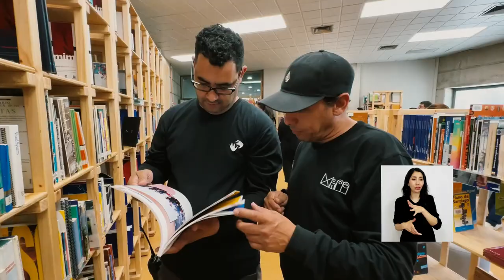Mediateca Interactiva: Aquí te contamos sobre esta nueva sala del MIM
Desde este jueves 24 de octubre las y los visitantes del Museo Interactivo Mirador (MIM), podrán acceder a un nuevo espacio: la Mediateca Hipatia, que debe su nombre a la destacada filósofa, astrónoma y matemática griega que trabajó en la Biblioteca de Alejandría y dedicó su vida al resguardo y transmisión del conocimiento, en el siglo IV.

Esta nueva sala, que se inaugura en el Día Mundial de las Bibliotecas, está ubicada en el segundo piso del museo, tiene más de 100 metros cuadrados y buscar dar al acceso a la ciudadanía a recursos bibliográficos, como libros y revistas especializadas; y materiales multimedia, como videos, audios, imágenes y documentos digitales.

A diferencia de una biblioteca convencional, que se enfoca principalmente en libros impresos, la Mediateca ofrece recursos en diferentes formatos, los cuales se pueden consultar en el lugar y prontamente en línea, gracias a una aplicación que está en proceso de desarrollo.

Contiene más de 3.000 recursos bibliográficos y audiovisuales donde podrán encontrar joyas como De cómo Margarita Flores puede cuidar su salud y ayudar a salvar el planeta, de Adriana Hoffmann y Marcelo Mendoza; Tesla, encuentro de cultura digital; Origami, Chile de papel o Imágenes, 125 años de La Granja. También hay libros tutoriales para aprender dibujar manga o comics; textos especializados en museos interactivos y de ciencia; y todos los libros y documentos que ha publicado el MIM en sus 24 años de historia.

Este nuevo espacio también busca que estudiantes escolares y universitarios puedan profundizar y explorar en temas de ciencia, tecnología, arte, diseño, naturaleza y más, siendo un aporte al aprendizaje, la investigación y la exploración cultural, gracias a la especificidad de los recursos que pone a disposición.